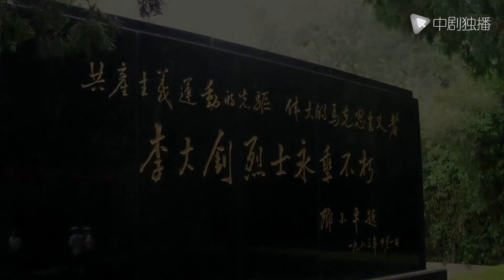大浪淘沙 ● 精彩看点: 英雄无畏！李大钊雨中壮烈牺牲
► 剧情介绍
该剧讲述了在中华民族危难之际，中国最优秀的一群先进分子找到了马克思主义救中国的真理，选择了信仰共产主义思想，共同建立了中国共产党，历经艰难险阻、锐意进取、不断发展壮大的伟大历程。故事以毛泽东（保剑锋 饰）为主的“一大代表”为线索人物，从1919年之后中国社会主要矛盾出发，以党的发展脉络为根基，展现了革命先辈们在党面临危急关头，在民族遭受危难时刻，挺身而出、力挽狂澜，通过他们不屈不挠和艰苦奋斗，开辟了一条前所未有的革命道路，最终取得了伟大的胜利。